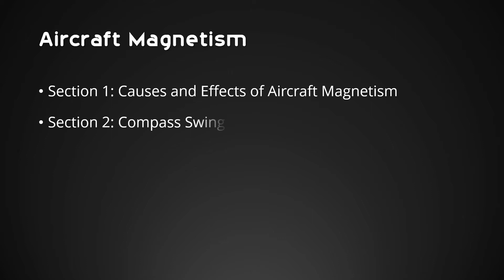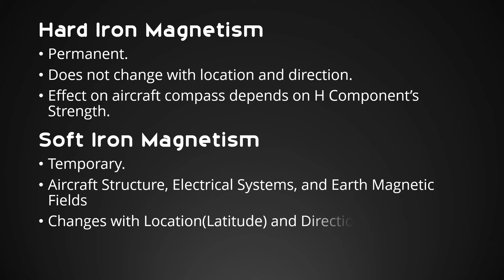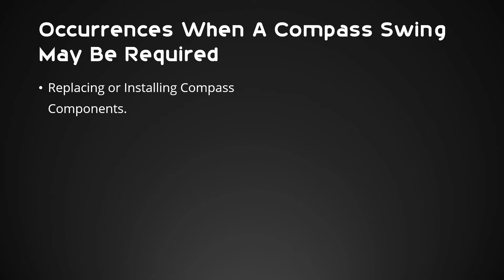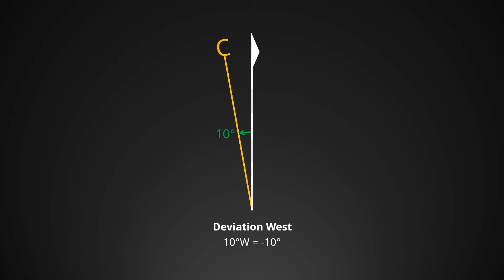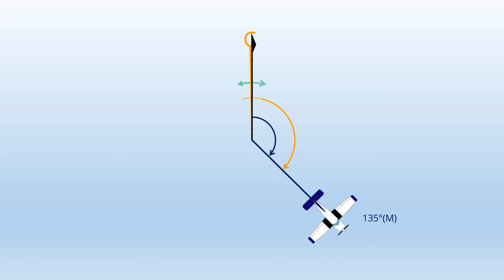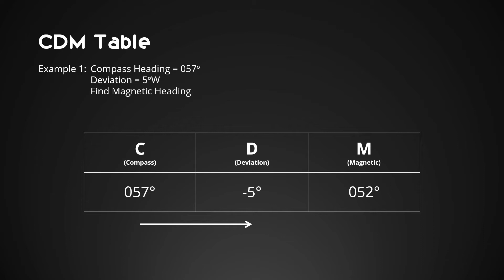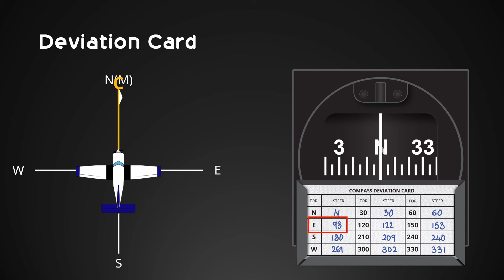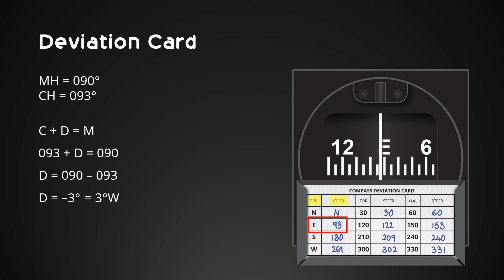Aircraft Magnetism & Compass Swing - Magnetism & Compasses - General Navigation ATPL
This video will briefly discuss Aircraft Magnetism and Compass Swing for ATPL General Navigation examination preparation. This video is divided into three sections:

Section 1: Causes and Effects of Aircraft Magnetism
Section 2: Compass Swing
Section 3: Deviation

Time Code
     • Introduction 0:00
     • Section 1: Causes and Effects of Aircraft Magnetism 0:44
          • Hard Iron and Soft Iron Magnetism 1:21
     • Section 2: Compass Swing 3:08
          • Compass Swing Bay 3:49
          • Compass Swing Procedure 4:18
          • Occasion Requiring Compass Swing 4:42
     • Section 3: Deviation 5:55
          • Deviation Calculation 6:46
          • CDM Table 8:33
          • Compass Deviation Card 10:40
     • Outro 13:26